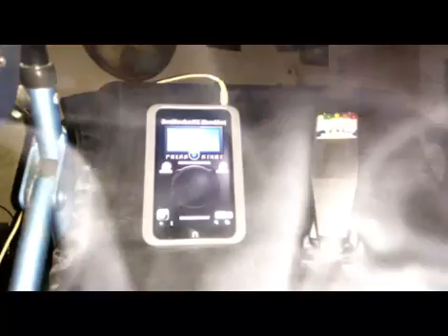PHANTOM PARANORMAL, VERY MATURE SUBJECT MATTER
Very mature subject matter, only for adults